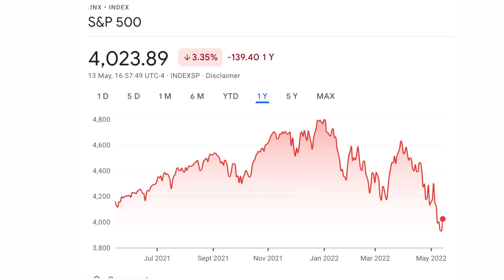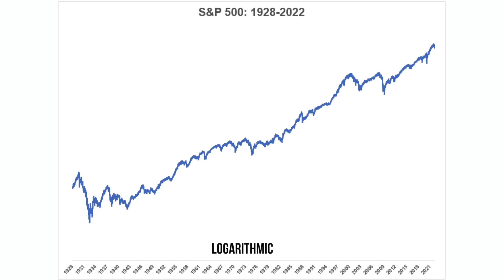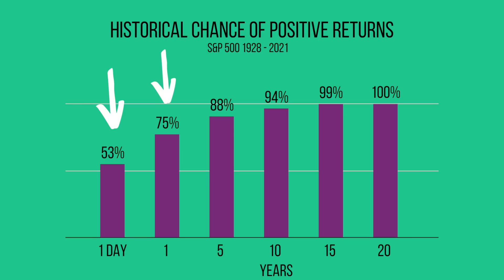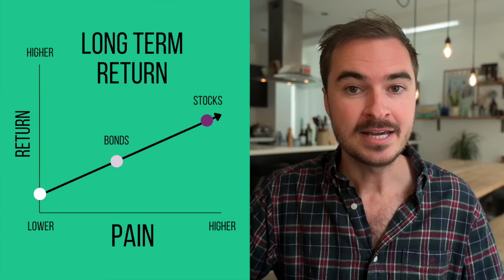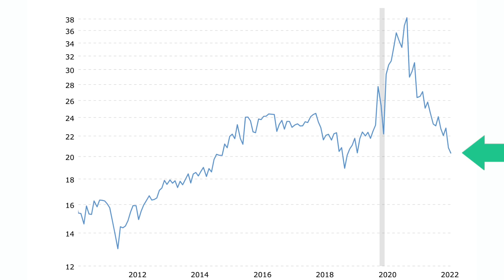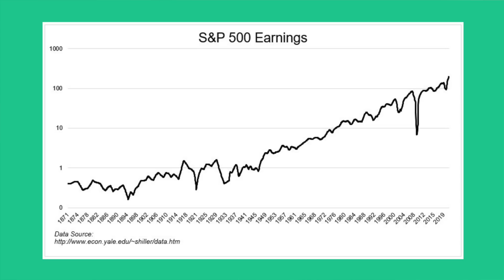Anxious about the 2022 Stock Market Crash? Watch this.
I am a Chartered Wealth Manager and Partner in a financial planning practice based in the UK. If you would like to find out more about working with us, please follow this

Capital at risk. Past performance is used as a guide only. It is no guarantee of future returns. Different funds and asset classes carry varying levels of risk depending on the geographical region and industry sector. You should make yourself aware of these specific risks prior to investing. Any examples used in the video are for illustrative purposes only and you may get less back than the figures shown. This video does not constitute personal advice. We do not take any responsibility for third party websites and content we may link to from this video. Issued on behalf of Nova. Nova is a trading name of Nova Wealth Ltd, which is authorised and regulated by the Financial Conduct Authority (FRN: 778951) and is a limited company registered in England & Wales (10739796).

0:00 Intro
0:34 Pain
1:14 Zoom Out
2:05 No Pain No Gain
6:05 This is Good
9:14 What to do in Retirement